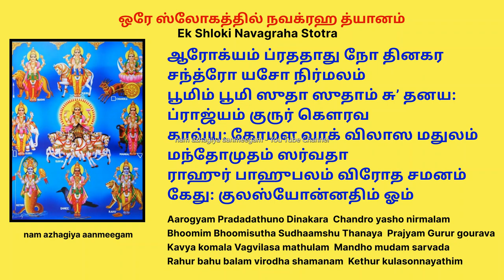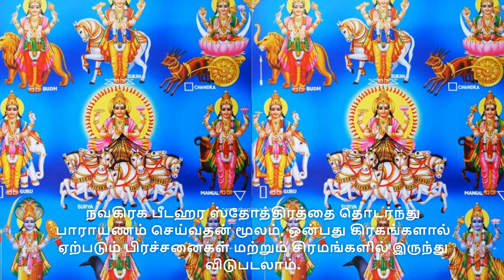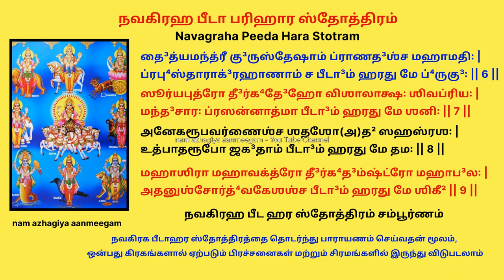நவக்ரஹங்கள் நன்மை செய்ய ஒரே ஸ்லோகத்தில் நவக்ரஹ த்யானம் நவகிரஹ பீடா பரிஹார ஸ்தோத்திரம் Navagraha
நவக்ரஹங்கள் நன்மை செய்ய
ஒரே ஸ்லோகத்தில் நவக்ரஹ த்யானம்
Ek Shloki Navagraha Stotra

சூர்யன்  முதல்  ஒன்பது  கிரஹங்களின் பரிபூர்ண anugrahaத்தை  இந்த  ஒரு ஸ்லோகத்தை sonnale  அடையலாம் .
ஒன்பது  கிரகங்களில்  ஏதாவது ஒரு கிரகம் கெட்ட  இடத்தில்  இருந்தாலும் அந்த கிரகங்களின் தசாபுத்திகள் நேர்ந்தாலும்  இந்த ஸ்லோகத்தை  ஒன்பது  தடவை  படித்து  ஒவ்வொரு முறை  நமஸ்காரம்  செய்யவும் !!

கோவிலில் நவகிரஹ சன்னதியில் வழிபாடு செய்யும் போது கீழே கொடுக்கப்பட்டுள்ள இந்த ஸ்லோகத்தை சொல்லி வழிபாடு செய்ய வேண்டும்.
आरोग्यं प्रददाथुनो दिनकर  चन्द्रो यशो निर्मलम्
भूमिं भूमिसुता सुधां शु तनया प्राज्यं गुरुर गौरव
काव्य कोमल वाग्विलास मथुलम् मन्धो मुदं सर्वदा
राहुर् बहु बलं विरोध शमनम्  केथुर कुलsyoन्नतिम्

நம: ஸுர்யாய ஸோமாய மங்களாய புதாய ச
குரு: சு’க்ர ச’நிப்யச்’ச ராஹவே கேதவே நம:
ஆரோக்யம் ப்ரததாது நோ தினகர சந்த்ரோ யசோ நிர்மலம்
பூமிம் பூமி ஸுதா ஸுதாம் சு’ தனய: ப்ராஜ்யம் குருர் கௌரவ
காவ்ய: கோமள வாக் விலாஸ மதுலம் மந்தோமுதம் ஸர்வதா
ராஹுர் பாஹுபலம் விரோத சமனம் கேது: குலஸ்யோன்னதிம் ஓம்
Aarogyam Pradadathuno Dinakara
Chandro yasho nirmalam
Bhoomim Bhoomisutha Sudhaamshu Thanaya
Prajyam Gurur gourava
Kavya komala Vagvilasa mathulam
Mandho mudam sarvada
Rahur bahu balam virodha shamanam
Kethur kulasonnayathim

விளக்கம்:-
எல்லோருக்கும் ஆரோக்கியத்தை அருளும் சூரிய பகவானே, கீர்த்தியைக் குறைவின்றி வழங்கும் சந்திரனே, ஐஸ்வர்யங்களை அள்ளித் தரும் அங்காரகனே, நல்ல புத்தியை நல்கும் புதன் பகவானே, நல்ல மதிப்பை அருளும் குரு பகவானே, பிறர் போற்றும் வண்ணம் அழகிய பேச்சுத் திறமையை வழங்கும் சுக்கிரனே, சுகத்தைக் குறைவின்றி தரும் சனிபகவானே, நல்ல உடல் பலத்தையும் விரோதிகள் மேல் வெற்றியும் நல்கும் ராகுவே, குல அபிவிருத்தி அருளும் கேதுவே, உங்கள் அனைவருக்கும் நமஸ்காரம். நவகிரகங்களும் நற்பேறுகளை அளிப்பீர்களாக.

நவகிரக பீடஹர ஸ்தோத்திரத்தை தொடர்ந்து பாராயணம் செய்வதன் மூலம், ஒன்பது கிரகங்களால் ஏற்படும் பிரச்சனைகள் மற்றும் சிரமங்களில் இருந்து விடுபடலாம்
नवग्रह पीड़ाहर स्तोत्र ||
Navagraha Peeda Hara Stotram
ग्रहाणा-मादिरात्यो लोक-रक्षण-कारक:।
विषमस्थान-सम्भूतां पीड़ां हरतु मे रवि: ।।1।।
க்³ரஹாணாமாதி³-ராதி³த்யோ லோக-ரக்ஷண-காரக꞉ |
விஷமஸ்தா²ன-ஸம்பூ⁴தாம் பீடா³ம் ஹரது மே ரவி꞉ || 1 ||
रोहिणीश: सुधा‍मूर्ति: सुधागात्र: सुधाशन:।
विषमस्थान-सम्भूतां पीड़ां हरतु मे विधु: ।।2।।
ரோஹிணீஶ꞉ ஸுதா⁴மூர்தி꞉ ஸுதா⁴கா³த்ர꞉ ஸுதா⁴ஶன꞉ |
விஷமஸ்தா²ன-ஸம்பூ⁴தாம் பீடா³ம் ஹரது மே விது⁴꞉ || 2 ||
भूमिपुत्रो महातेजा जगतां भयकृत् सदा।
वृष्टिकृद् वृष्टिहर्ता च पीड़ां हरतु में कुज: ।।3।।
பூ⁴மிபுத்ரோ மஹாதேஜா ஜக³தாம் ப⁴யக்ருத் ஸதா³ |
வ்ருஷ்டிக்ருத்³வ்ருஷ்டிஹர்தா ச பீடா³ம் ஹரது மே குஜ꞉ || 3 ||
उत्पात-रूपो जगतां चन्द्रपुत्रो महाद्युति:।
 सूर्य-प्रिय-करो विद्वान् पीड़ां हरतु मे बुध: ।।4।।
உத்பாதரூபோ ஜக³தாம் சந்த்³ரபுத்ரோ மஹாத்³யுதி꞉ |
ஸூர்யப்ரியகரோ வித்³வான் பீடா³ம் ஹரது மே பு³த⁴꞉ || 4 ||
देवमन्त्री विशालाक्ष: सदा लोकहिते रत:।
अनेक-शिष्य-सम्पूर्ण:पीड़ां हरतु मे गुरु: ।।5।।
தே³வமந்த்ரீ விஶாலாக்ஷ꞉ ஸதா³ லோகஹிதே ரத꞉ |
அனேகஶிஷ்யஸம்பூர்ண꞉ பீடா³ம் ஹரது மே கு³ரு꞉ || 5 ||
दैत्यमन्त्री गुरुस्तेषां प्राणदश्च महामति:।
प्रभु:h तारा-ग्रहाणां च पीड़ां हरतु मे भृगु: ।।6।।
தை³த்யமந்த்ரீ கு³ருஸ்தேஷாம் ப்ராணத³ஶ்ச மஹாமதி꞉ |
ப்ரபு⁴ஸ்தாராக்³ரஹாணாம் ச பீடா³ம் ஹரது மே ப்⁴ருகு³꞉ || 6 ||
सूर्यपुत्रो दीर्घ-देहा विशालाक्ष: शिवप्रिय:।
मन्दचार: प्रसन्नात्मा पीड़ां हरतु मे शनि: ।।7।।
ஸூர்யபுத்ரோ தீ³ர்க⁴தே³ஹோ விஶாலாக்ஷ꞉ ஶிவப்ரிய꞉ |
மந்த³சார꞉ ப்ரஸன்னாத்மா பீடா³ம் ஹரது மே ஶனி꞉ || 7 ||
अनेक-रूप-वर्णेश्च शतशोऽथ सहस्त्रदृक्।
उत्पातरूपो जगतां पीडां पीड़ां मे तम: ।।8।।
அனேகரூபவர்ணைஶ்ச ஶதஶோ(அ)த² ஸஹஸ்ரஶ꞉ |
உத்பாதரூபோ ஜக³தாம் பீடா³ம் ஹரது மே தம꞉ || 8 ||
महाशिरा महा-वक्त्रो दीर्घ-दंष्ट्रो महाबल:।
अतनुश्चोर्ध्व-केशश्च पीड़ां हरतु मे शिखी: ।।9।।
மஹாஶிரா மஹாவக்த்ரோ தீ³ர்க⁴த³ம்ஷ்ட்ரோ மஹாப³ல꞉ |
அதனுஶ்சோர்த்⁴வகேஶஶ்ச பீடா³ம் ஹரது மே ஶிகீ² || 9 ||
|| नवग्रह पीड़ाहर स्तोत्र सम्पूर्ण ||
நவகிரஹ பீட ஹர ஸ்தோத்திரம் சம்பூர்ணம்  நிறைவு
Navagraha Peeda Hara Stotram Sampurn ||

Dhinamum intha stotraththai parayanam seythu  நவக்கிரகங்களின் தோஷங்களில் இருந்து நிவாரணம் பெற வும்.